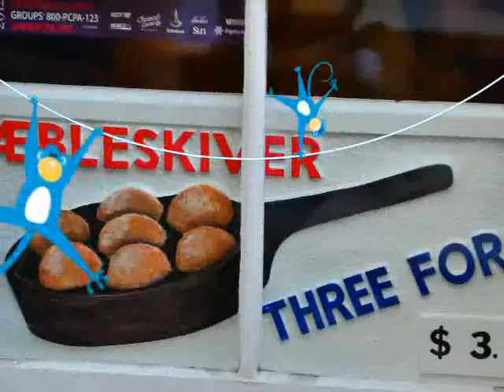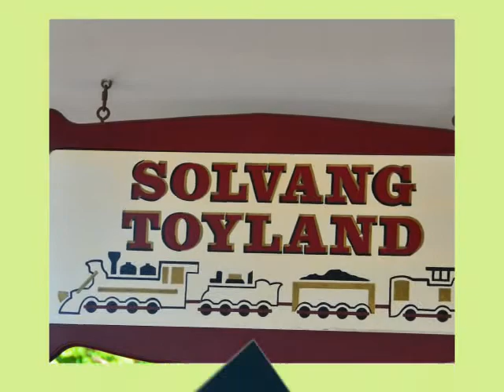Yummy Solvang!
Parody: Penelope Dyan sings 'Give Me The Simple Life' ( By Harry Ruby & Rube Bloom, 1945) as cartoon characters dance and swim and fly across the screen and all sorts of yummy things appear, along with some great photographs taken by John D. Weigand. Use this video as a learning tool. Dyan is the daughter of the late great jazz trumpet player, Pete Sirna.  She began her singing career in San Diego, California with Jon Beaman and The Showmen. and she is a former teacher, an attorney and an award winning author.